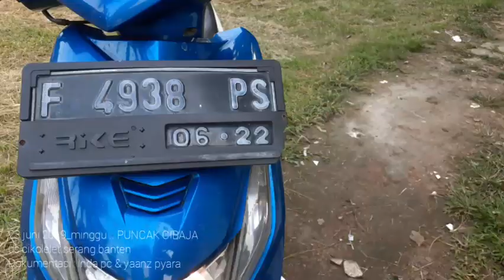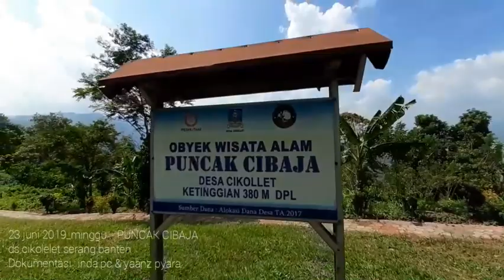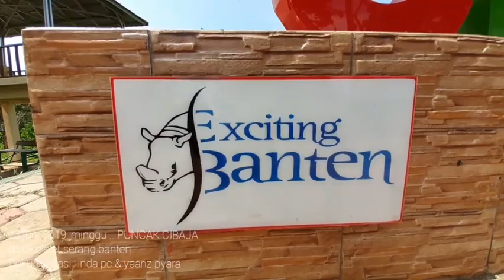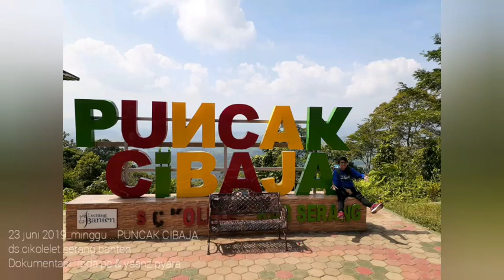Explore puncak cibaja pake honda beat rasa klx 🤭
Puncak cibaja desa cikolelet serang banten